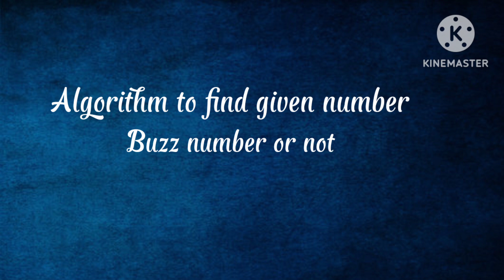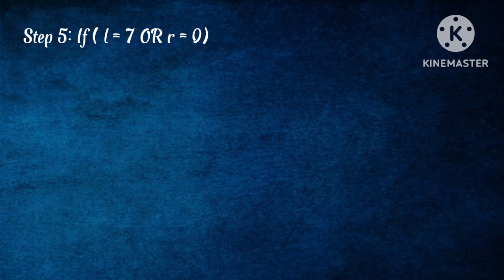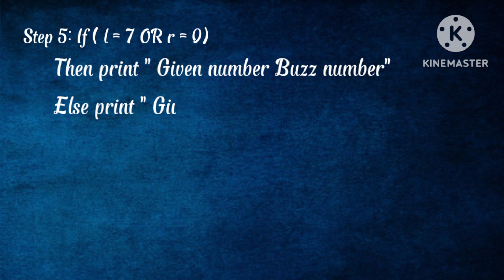Algorithm to find given number Buzz number or not